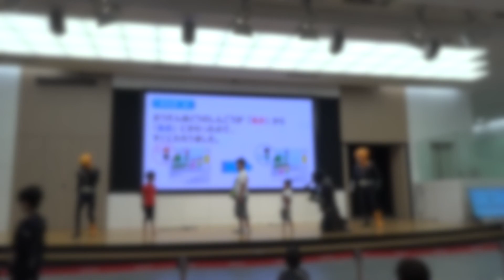仮面ライダーエグゼイドショー(無料) Honda ウエルカムプラザ青山 第二部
(この動画は、「殆どの広告主に適していないと判断された為、広告が制限、もしくは全く表示されていません」という状態で、再審査願いを出したものです。)